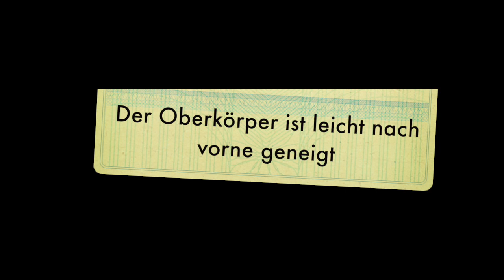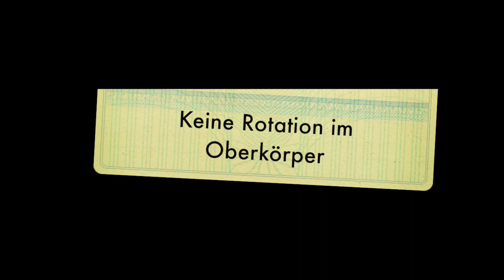Arm-Alarm: Die richtige Armtechnik beim Laufen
Alle reden über Rumpf und Beine. Aber was machen eigentlich die Arme beim Laufen? Anna Achilles hat mal wieder keine Ahnung und fragt Ingalena Heuck. Die Lauftrainerin erklärt im Video, wie man die Arme richtig einsetzt. Mehr dazu

Achim Achilles ist der beliebteste und erfolgloseste Freizeitläufer der Republik. Seine Kompetenz in Sachen Sport, Marathon, Jogging und Fitness ist unerreicht. Gewohnt pointiert analysiert der Kolumnist von Spiegel Online das Geschehen auf Deutschlands Laufstrecken und gibt wertvolle Tipps fürs Training und die Gesundheit. Seine Motivation: Läufer und Sportler aller Disziplinen fit machen -- aber mit Spaß statt Verbissenheit. Sein Motto: Laufen. Leiden. Leben. Lachen. Keep on Running.